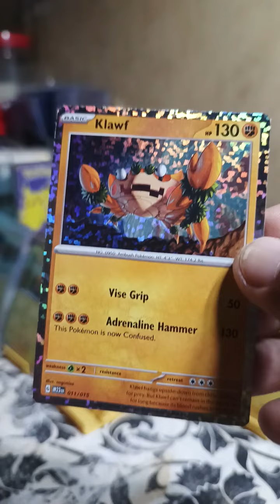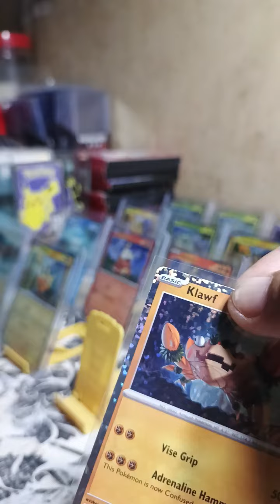POKEMON TCG - MCDONALDS HAPPY MEALS PHILIPPINES 2023 UNBOXING EP.15